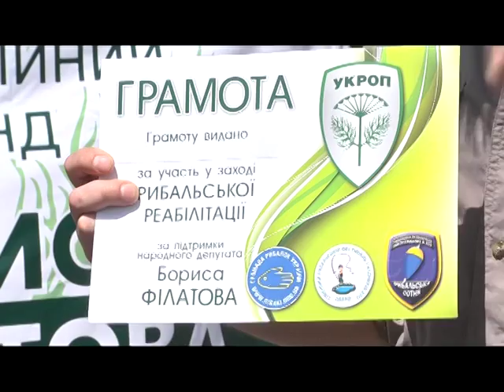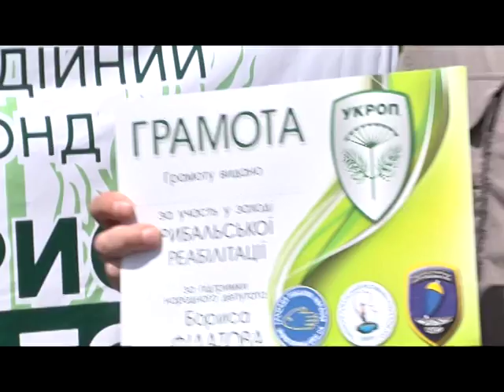Рыбалка как реабилитация для солдат